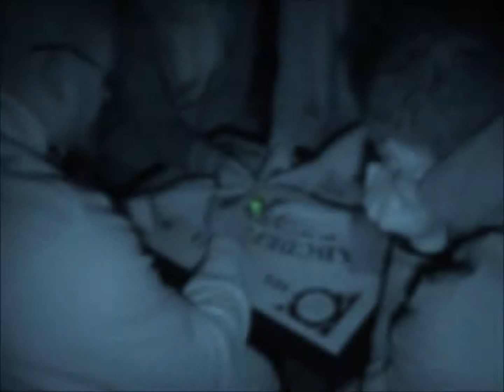Strictly Paranormal Ghost Hunt Halloween Forest House Pictures